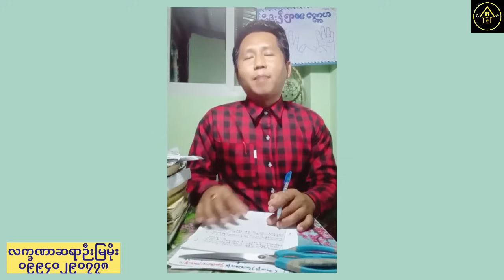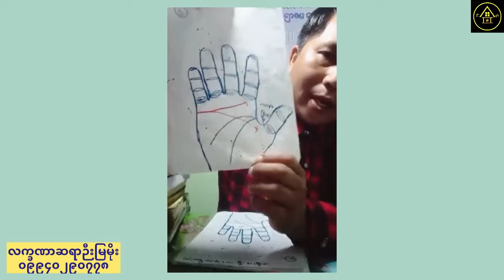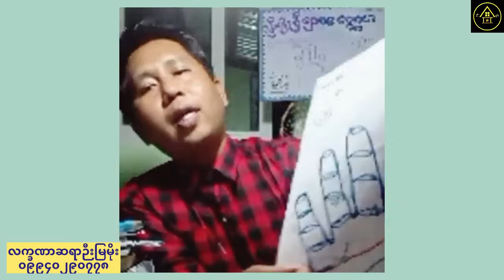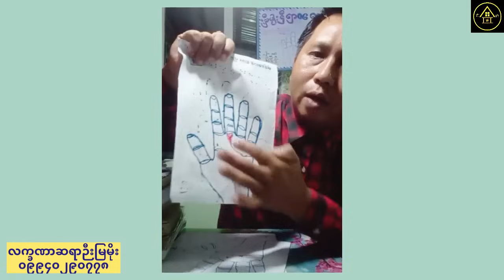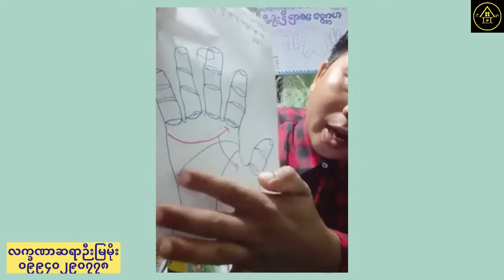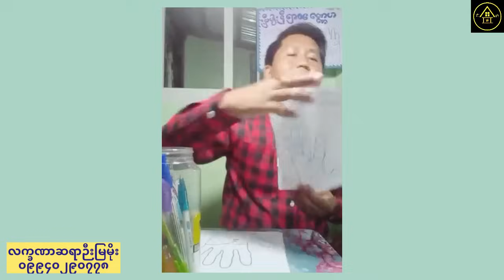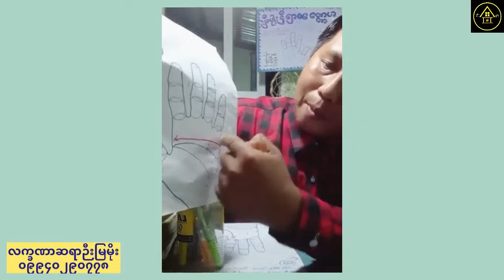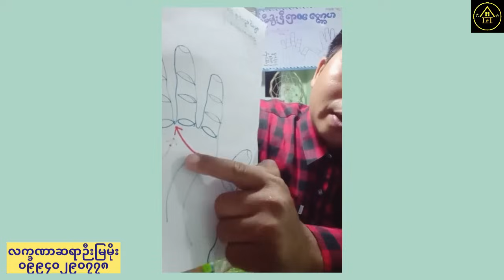နှလုံးလမ်းကြောင်းပေါ်က တစ်မူထူးခြား လက္ခဏာများအကြောင်း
နှလုံးလမ်းကြောင်း လက္ခဏာ အကြောင်းလေးပါ။
ဆရာဦးမြမို း၏​ဟော​ပြောချက်ကို ပြန်လည်မျှ​ဝေထားပါတယ်။